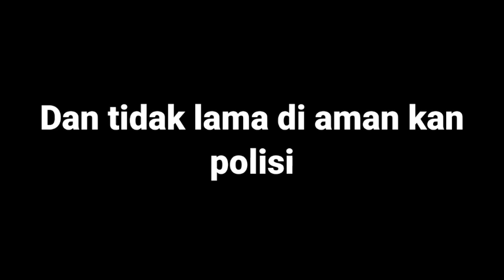ADA LAGI YANG VIRALL NIH🔥